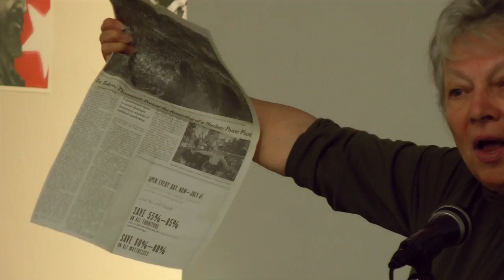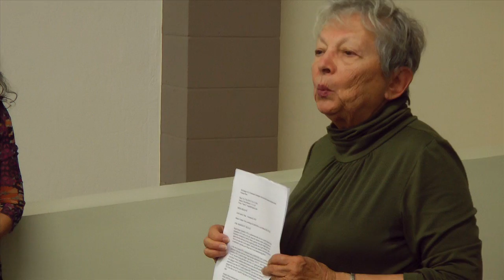Occupy Forum with Cecile Pineda: Stop Irradiating Us All 5 Nov 2012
Topic: How the Nuclear Industry Gets Away With Irradiating and Annihilating Us All

Radiation from the planetary catastrophe at Fukushima: Is it in our shoes, our clothes, our hair? Is it in our food, our water, our air? Will it make us sick? Kill us? How long will it take? Can we get out? Is anywhere safe? Why did our governments not consider any of this when nuclear reactors were brought on line? Why did no one figure out how to store nuclear waste, or how to dismantle a defective, corroding reactor? What about reactors in California, and all over the United States and the world that leak, produce radioactive waste, and poison us? And what are the ties between the military and nuclear power? How is it possible that free people in democratically elected societies find ourselves trapped and aghast at this, our plight? What happened? Is it too late? Cecile Pineda, author of Devil's Tango: How to do the Fukushima Step by Step, will take us on a journey through this nightmare that is now upon us, and explain how this time the System we fight in Occupy may have already committed suicide and taken us along with it. Can we save ourselves? Join us at Forum in the Park to hear the truth, and find out how to act with courage to stop our government and the nuclear industry from this march of folly.

We the People must force our governments to stop colluding with insatiable energy giants and protect ourselves by dismantling nuclear power plants. We demand the shift to sustainable energy!